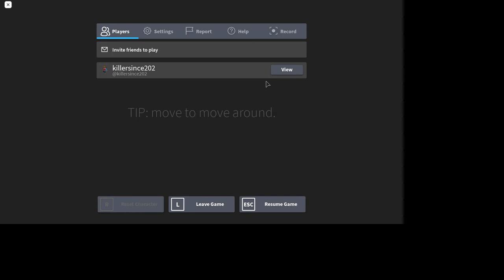GASA4AM Ending 7: Perfect Breakfeast